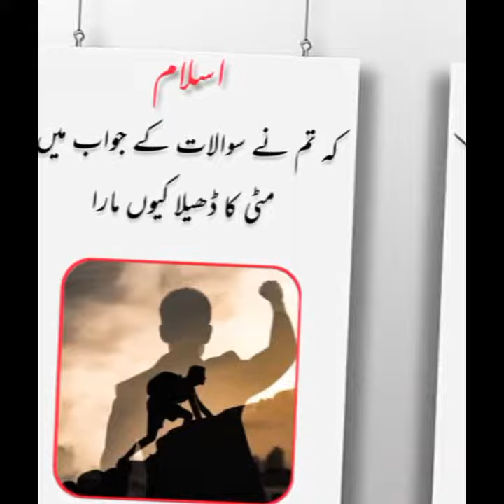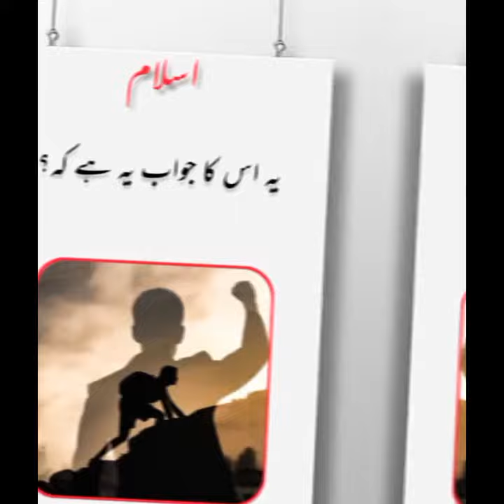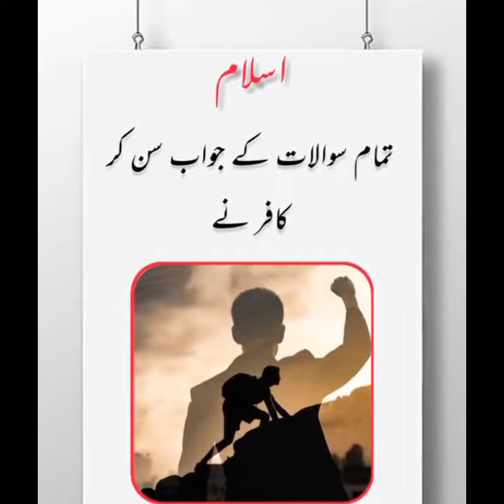میں مسلمان ہو جاؤں گا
youtubeupdates Khan productions informative video content about Allah and His messenger Muhammad sallal lahu alaili wasallam and general Islamic stories which include, prophet stories, Quran stories, the importance of surahs, stories of sahaba  Abu Bakr, Hazrat Umer, Hazrat Uthman, Hazrat Ali and Islamic history in general Khan Productions is a channel where you can find lots of information related to Islam, Quran & Science, History, Urdu Information, Documentary, Funny Videos Unsolved Mysteries, Technology, Interesting Facts, and Urdu Stories. No matter what type of your Problem, Let me know, I have all the solutions. Got any Question?